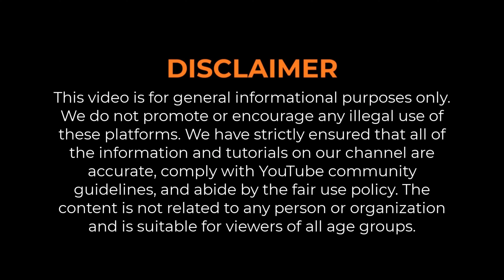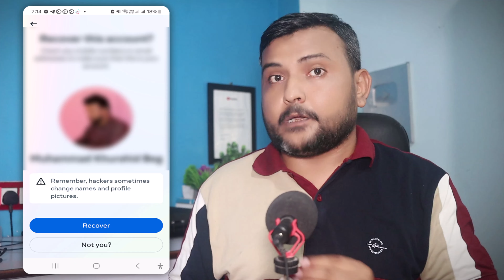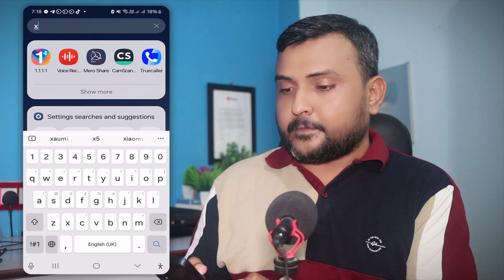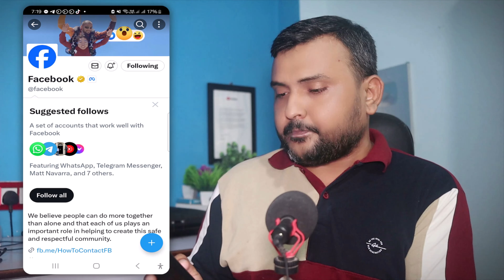How To Recover Hacked Facebook Account? Facebook Id Recovery Full Process In Nepali | Facebook Tips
How To Recover Hacked Facebook Account? Facebook Id Recovery Full Process In Nepali | Facebook Tips & Tricks In Nepali By Techno Kd

Yas video ma facebook account kasari recover garne bina email ra number yas video ma yasko barema vaneko xu.

Video Highlights
00:00 Introduction
00:59 1st Ways To Recover Fb
04:08 2nd Ways Recover Hacked Facebook Account

Your queries-
1. Facebook Hack Vayo K Garne?
2. Facebook Id Recovery Full Process In Nepali
3. Kasari Recover Garne Facebook Id
4. Facebook Id Kasari Recover Garne?
5. How To Recover Hacked Facebook Account?
6. Recover Facebook Without Email Or Phone